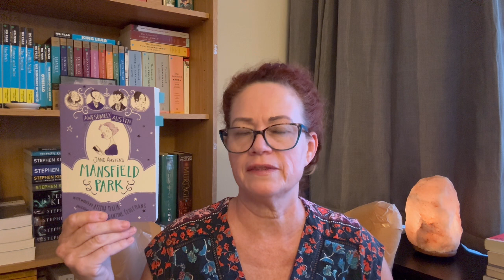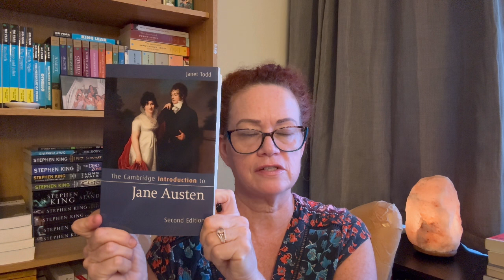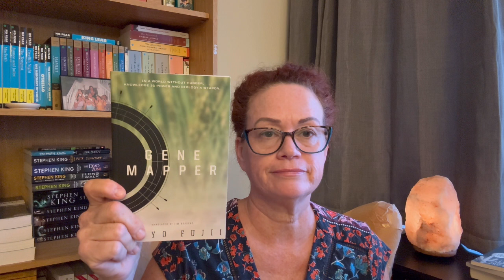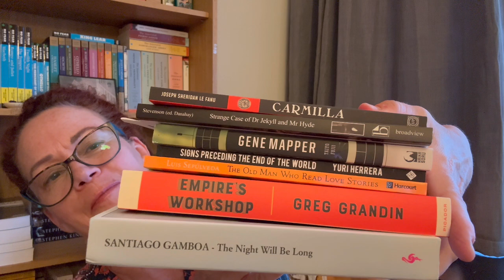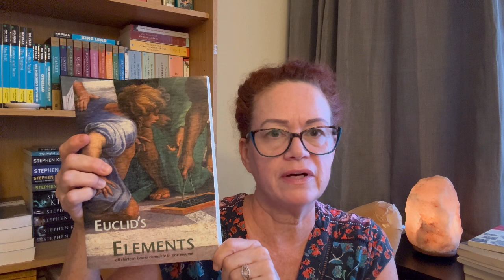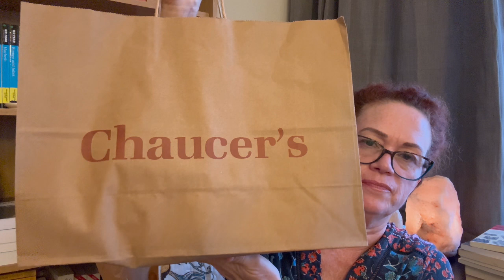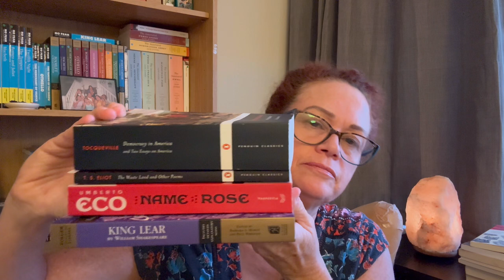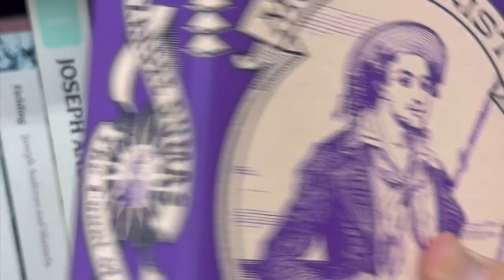Books I’ve finished, my TBR’s, and a book haul. Phew!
00:00 Intro

00:18  Books I’ve finished

03:57  TBR’s for the semester

12:44 Math Classics (possible Grad school TBR’s)

16:52  Book haul in Santa Barbara

22:45 Slideshow

Booklist

The Old Man Who Read Live Stories by Luis Sepúlveda

Signs Preceding the End of the World by Yuri Herrera

The Strange Case of Dr. Jekyll and Mr. Hyde by Robert Luis Stevenson

The Almagest: Introduction to the Mathematics of the Heavens by Claudius Ptolemy

The Wasteland and Other Poems by T. S. Eliot

Books tore in Santa Barbara